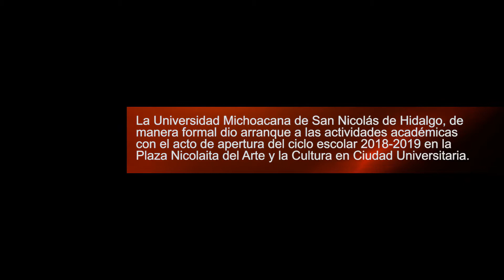Inicia el Ciclo Escolar 2018-2019 en la Universidad Michoacana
Formalmente inicia el ciclo escolar 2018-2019 en la UMSNH

La Universidad Michoacana de San Nicolás de Hidalgo inicia formalmente actividades académicas correspondientes al ciclo escolar 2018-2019, autoridades universitarias, profesores y alumnos dieron la bienvenida a este nuevo año escolar, desde la Plaza Nicolaita del Arte y la Cultura, en el corazón de Ciudad Universitaria.